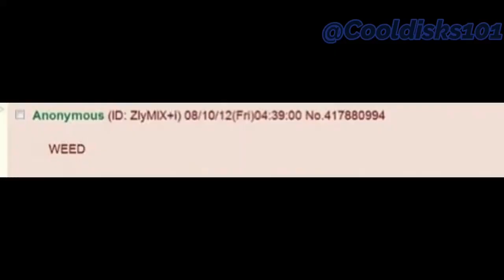Kermit mad at 4Chan for stupid shit. lol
This is what happens when you piss off Kermit. XD